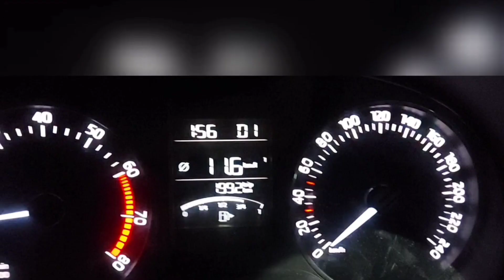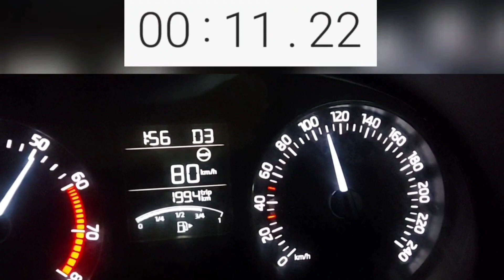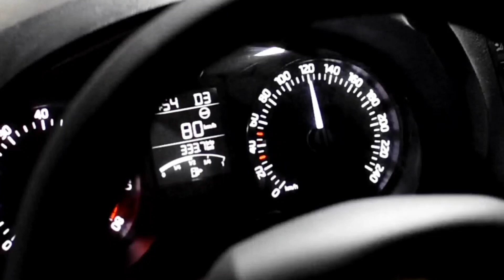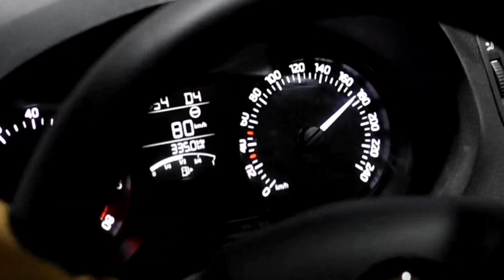Skoda/Volkswagen 1.0 TSI Engine reaches 0-100 kmph in less than 10 secs ft Skoda Rapid|Slavia|Virtus